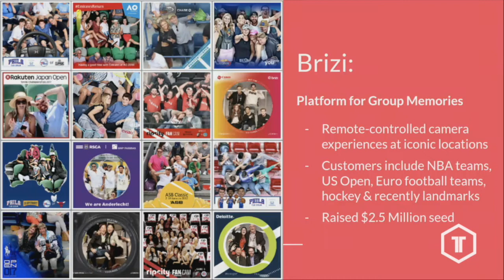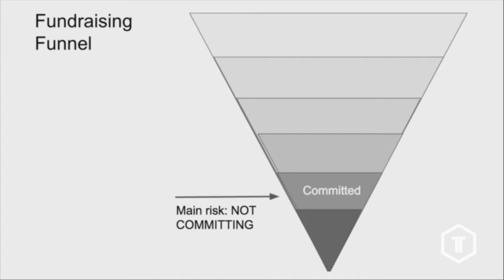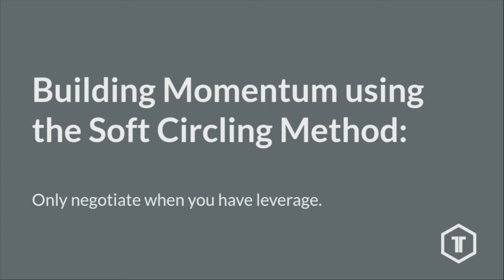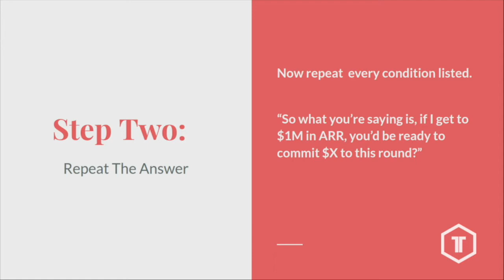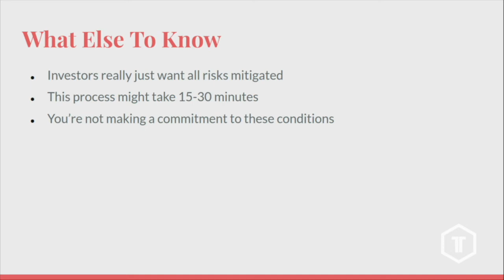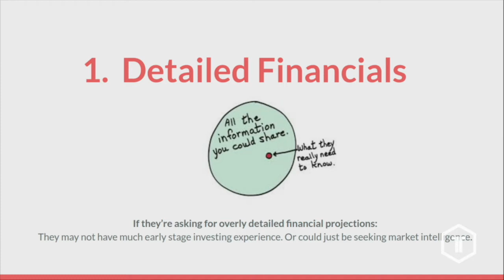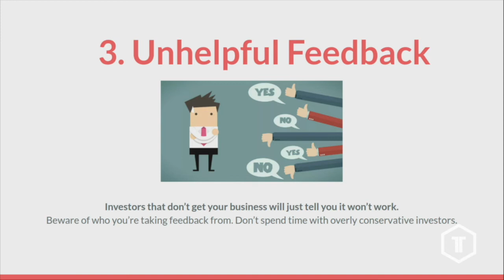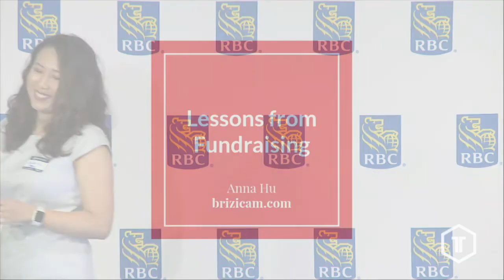Raise of the Month: Brizi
This was first presented at the November 2018 TechTO.

In this presentation, Anna shares some of the lessons learned during fundraising for Brizi.

What do you think of what Anna had to say? Tell us by leaving a comment.